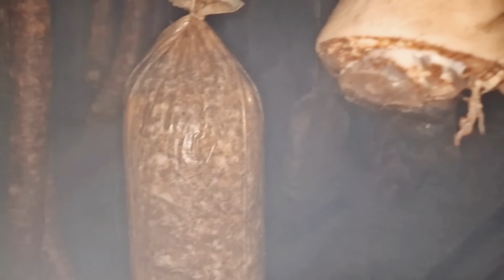Salam de casă ca la Nădlac (Arad) - rețeta veche de salam afumat din porc și vită CC | Savori Urbane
Rețeta de salam de casă (ca la Nădlac sau Arad) este una foarte veche, de sute de ani. Acest salam celebru, din carne de porc în amestec cu vită, este o specialitate a slovacilor din Nădlac, el fiind preparat și de ungurii și românii din zona de graniță. Ungurii îl numesc „Vastagkolbász” (cârnaț gros). Salamul acesta este un mezel natural, fără conservanți sau coloranți artificiali. Vorbim despre un salam crud-uscat și afumat (cu fum rece) care se păstrează peste 1 an în șpais (cămară răcoroasă), el uscându-se și maturându-se admirabil!
Notă: am omis să spun cantitatea de zahăr (cristal) care este de 33 g!
*** Lista de ingrediente (în format printabil și pentru porție mai mare) este aici, în rețeta scrisă de pe blog
Vă recomand și alte rețete de mezeluri tradiționale ardelenești sau bănățene:
Nu uita să te abonezi la canalul nostru! Săptămânal vom publica rețete video!